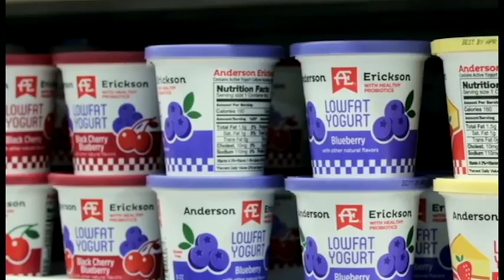Small Ruminants 2: Human Health Hazards